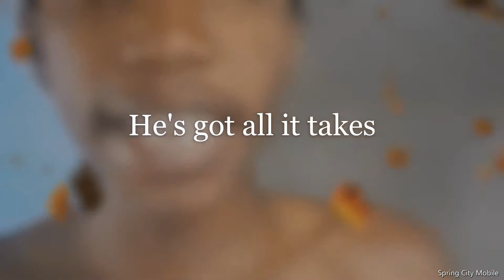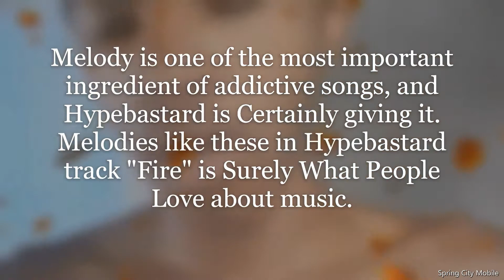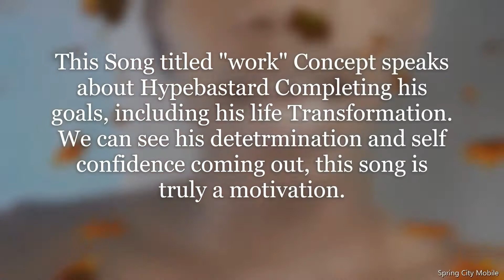HYPEBASTARD The Most Talented Teenager In Dancehall (16 Years old)